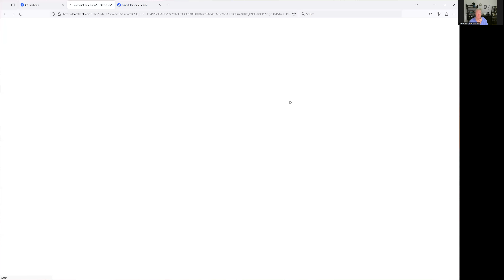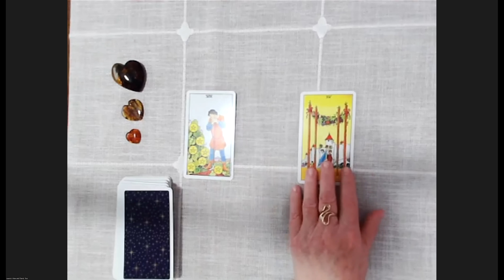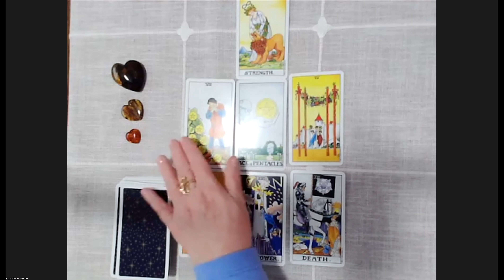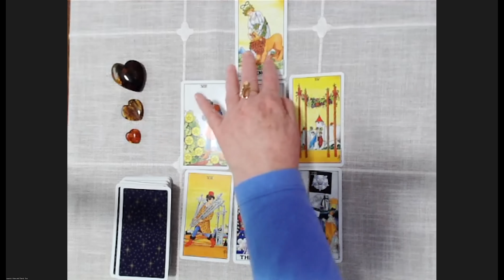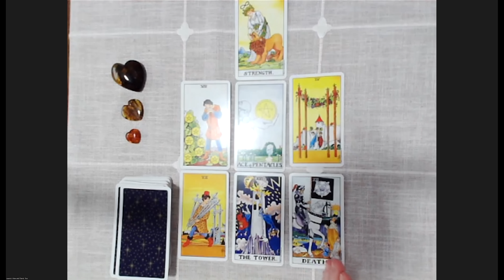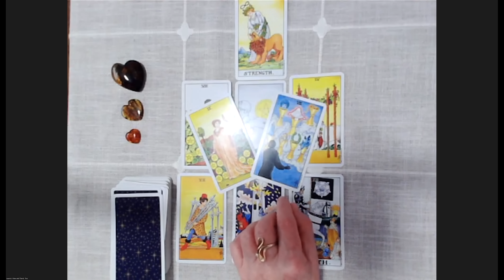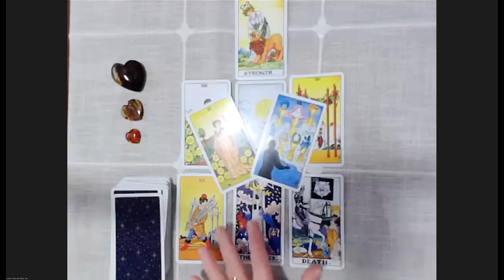Countdowns: Cause for Excitement?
The Universe was asked for insights and information about a newish website posting lots of cryptic countdowns the seem to be hinting at upcoming events.
Published 12/29/2023